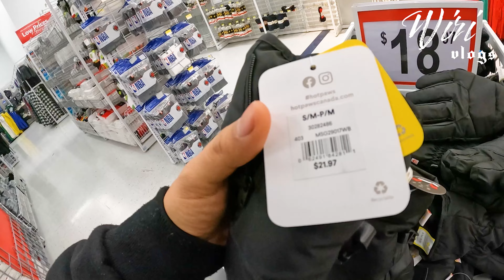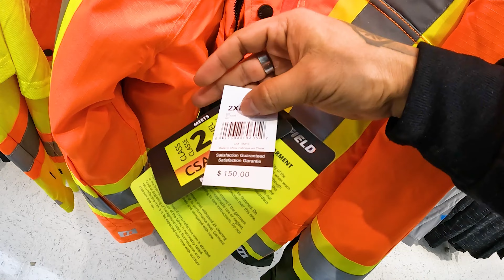NO SOBREVIVIRAS al INVIERNO DE CANADÁ 🇨🇦 si NO COMPRAS ESTO !!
Wiri vlogs